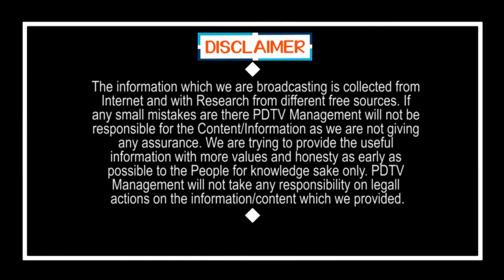Public Fire On Chandrababu over Election Postpone | టీడీపీకి అభ్యర్థులు లేక నీచ రాజకీయాలు చేతున్నారు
టీడీపీకి అభ్యర్థులు దొరక్కనే నీచ రాజకీయాలు చేతున్నారు | Public Fire On Chandrababu over Election Postpone | PDTV News